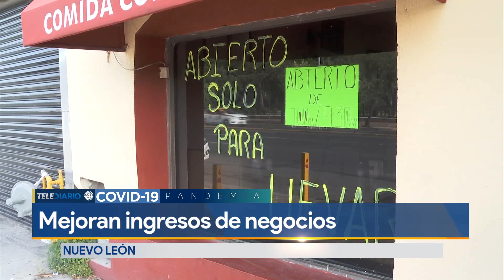Mejoran ingresos de negocios tras reapertura económica